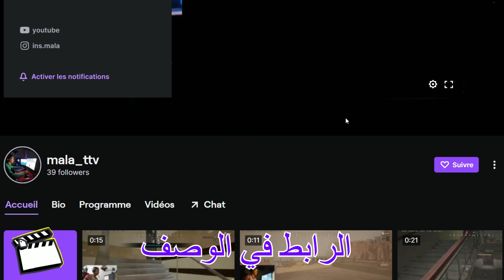باتلفيلد 4 : عمليات | لعبة رمضـــــــــــان 😍 | BATTLEFIELD 4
هدفنا هو 2  ألف مشترك 🔥في أقرب وقت ان شاء الله

ـــــــ ـــــــ ـــــــ ـــــــ ـــــــ ـــــــ ـــــــ ـــــــ ـــــــ ـــــــ